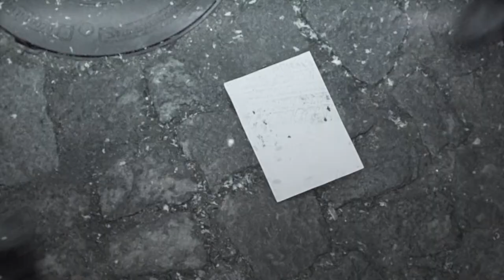gen wolności gene of freedom ENGLISH SUBTITLES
produced by Trailer and More
Gen Wolności, spot kampani społecznej, Trailer And More, Instytut Lecha Wałęsy, Studio Zakład, Narodowe Centrum Kultury